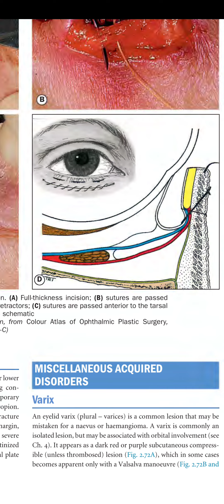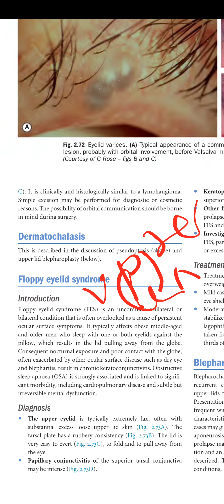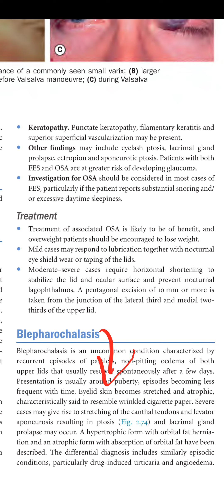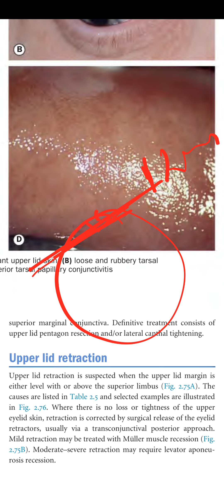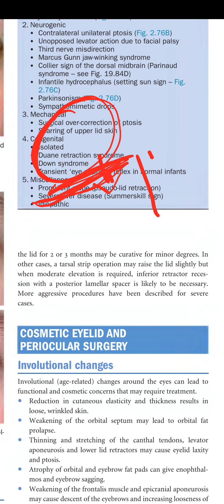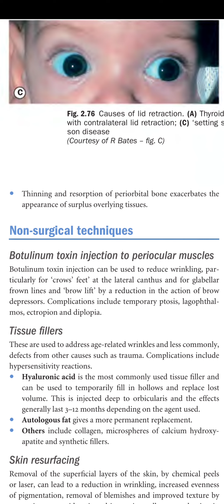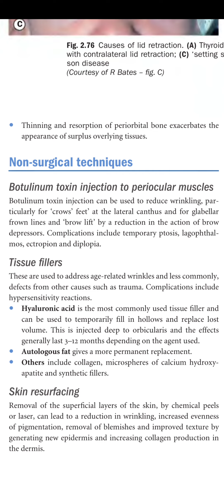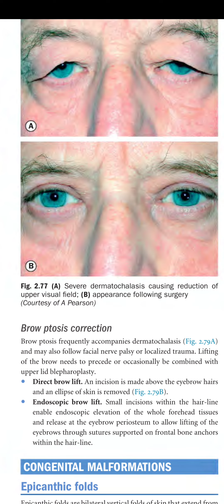kanski lecture series - Chapter 2 Eyelids part 12